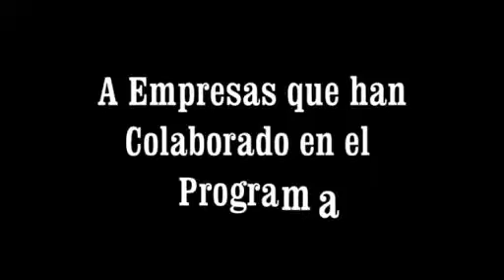SUPERFUERTES con SUPERSOPA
Entrega de reconocimiento por parte de la Unión Industrial Quilmes a empresas colaboradoras con el programa Superfuertes con Supersopa